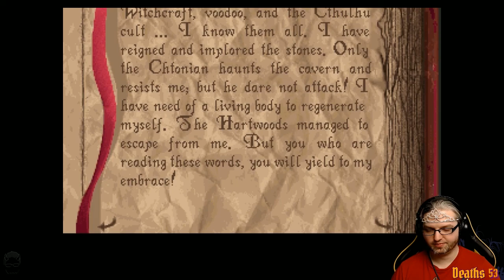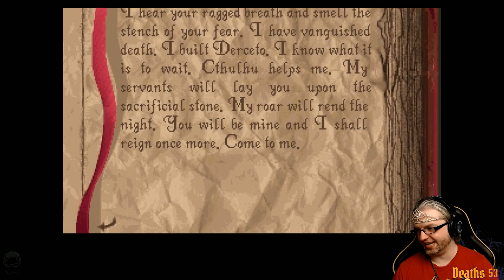[08] Wade SCREAMS Alone in the Dark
Wade SCREAMS Alone in the Dark | Watch LIVE